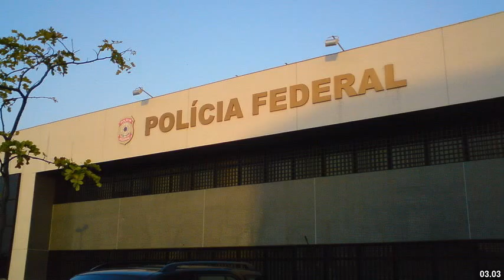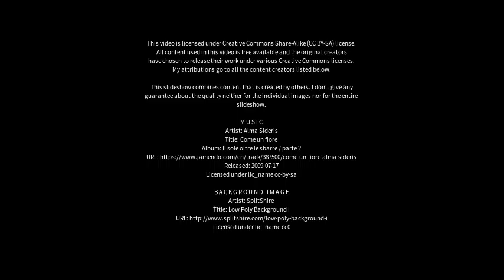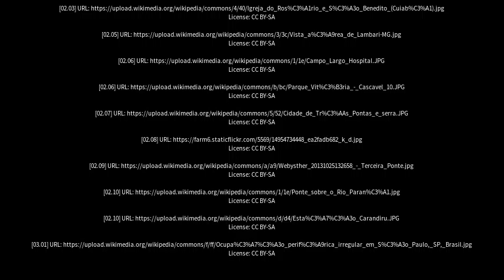Best places to visit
Best places to visit - São Mateus do Sul (Brazil) Best places to visit - Slideshows from all over the world - City trips, nature pictures, etc.